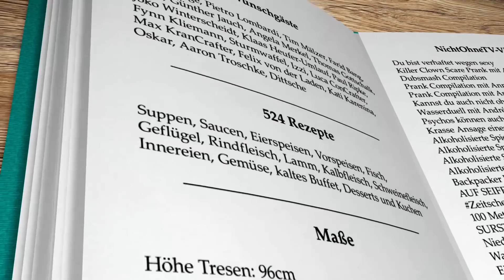Willst du einen SCHNEEMANN bauen? | Probier ma! #027